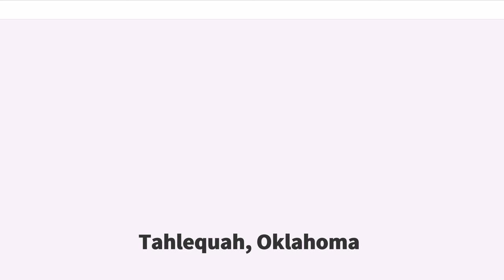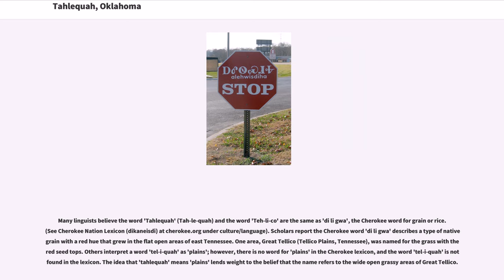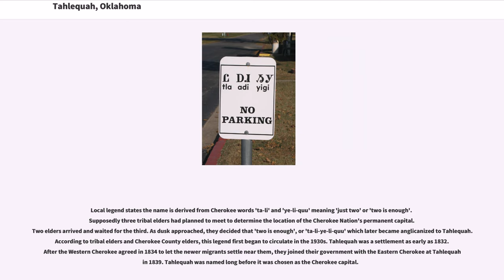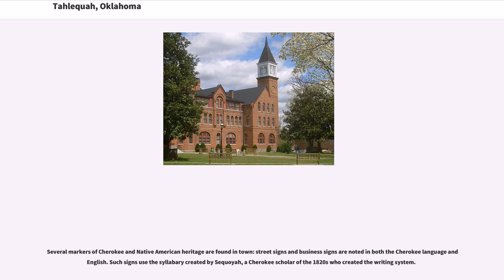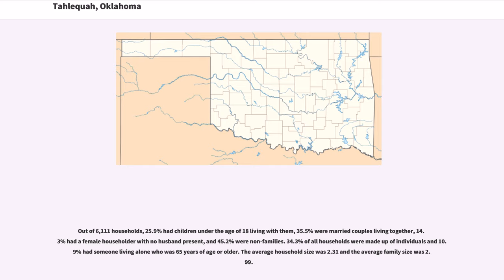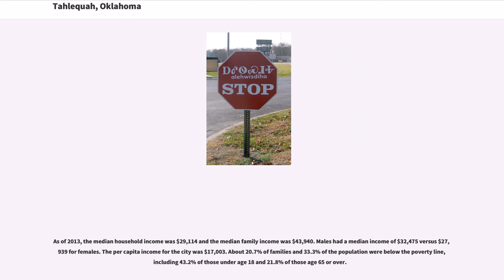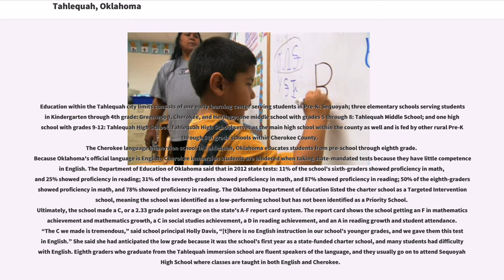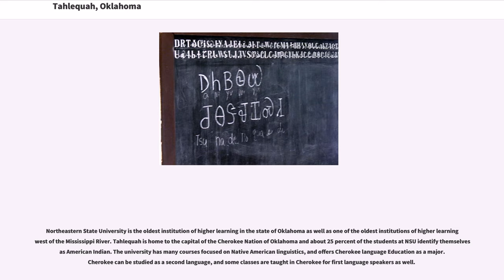Tahlequah, Oklahoma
Tahlequah ( ; "Cherokee": ᏓᎵᏆ)
is a city in Cherokee County, Oklahoma, United States located at the foothills of the Ozark Mountains. It is part of the Green Country region of Oklahoma and was established as a capital of the 19th-century Cherokee Nation in 1839, as part of the new settlement in Indian Territory after the Cherokee Native Americans were forced west from the American Southeast on the Trail of Tears.

The city's population was 15,753 at the 2010 census, an increase of 8.96 percent from 14,458 at the 2000 census. The 2014 estimated population is 16,496.

It is the county seat of Cherokee County. The main campus of Northeastern State University is located in the city. Tahlequah is the capital of the two federally recognized Cherokee tribes based in Oklahoma, the United Keetoowah Band of Cherokee Indians and the modern Cherokee Nation.

Many linguists believe the word 'Tahlequah' (Tah-le-quah) and the word 'Teh-li-co' are the same as 'di li gwa', the Cherokee word for grain or rice. (See Cherokee Nation Lexicon (dikaneisdi) at cherokee.org under culture/language). Scholars report the Cherokee word 'di li gwa' describes a type of native grain with a red hue that grew in the flat open areas of east Tennessee. One area, Great Tellico (Tellico Plains, Tennessee), was named for the grass with the red seed tops. Others interpret a word 'tel-i-quah' as 'plains'; however, there is no word for 'plains' in the Cherokee lexicon, and the word 'tel-i-quah' is not found in the lexicon. The idea that 'tahlequah' means 'plains' lends weight to the belief that the name refers to the wide open grassy areas of Great Tellico.

Local legend states the name is derived from Cherokee words 'ta-li' and 'ye-li-quu' meaning 'just two' or 'two is enough'. Supposedly three tribal elders had planned to meet to determine the location of the Cherokee Nation's permanent capita...